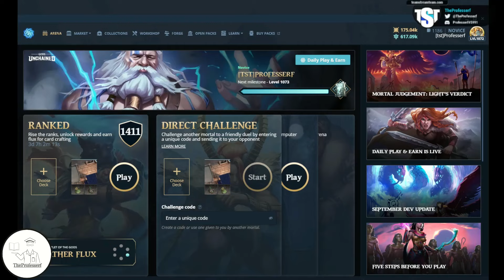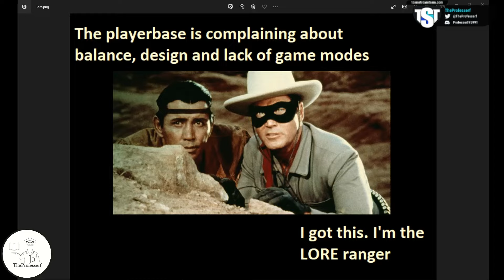Gods Unchained: The Musical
If your favorite Gods Unchained cards had theme songs, these would be it.

Gods Unchained, currently in Beta (as of September 2022), is a crypto blockchain Trading Card Game that pays to play. It's easy for new players to join and start their journey to owning their in-game assets while having fun playing a game.

Want to donate and support TheProfesserf? Gods Unchained ETH Wallet: 0xF67584e180D8004Ae4AADEc826363Af940A9696e

00:00 Intro
00:14 We Will Rock You
00:21 Run Away (Moldova)
00:29 Dueling Banjos
00:38 Have You Seen Her
00:55 Yakety Sax
01:05 Circle Of Life
01:16 Never Gonna Give You Up
01:30 U Can't Touch This
01:37 Orphée Aux Enfers Galop Infernal
01:50 Outro
02:01 William Tell Overture Finale